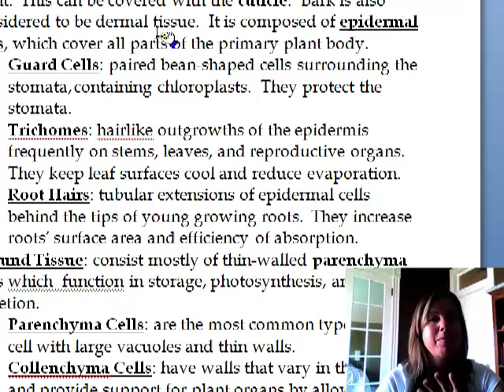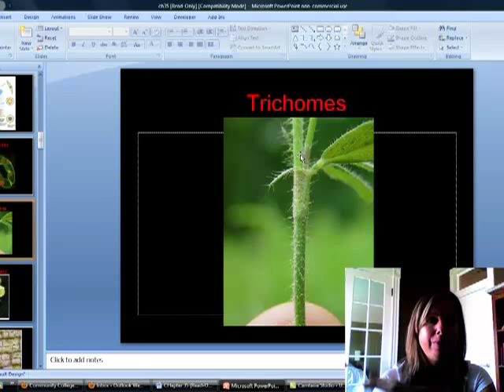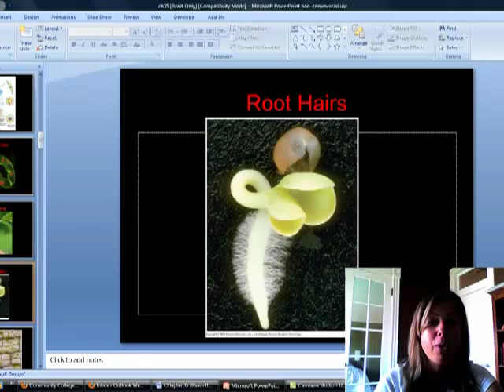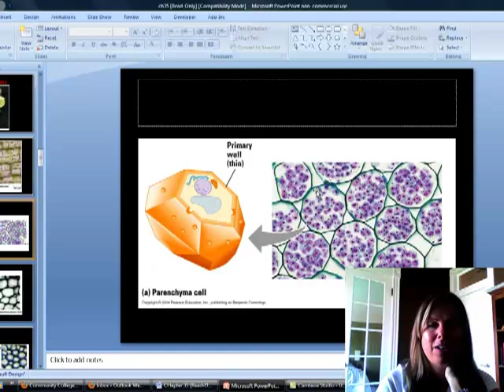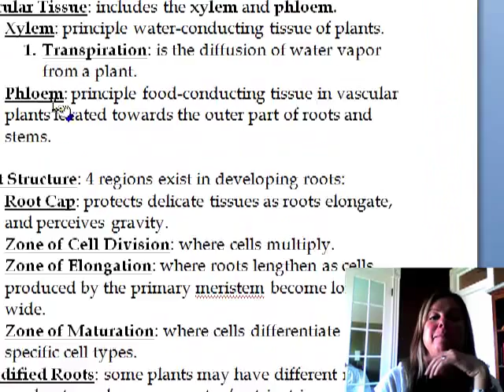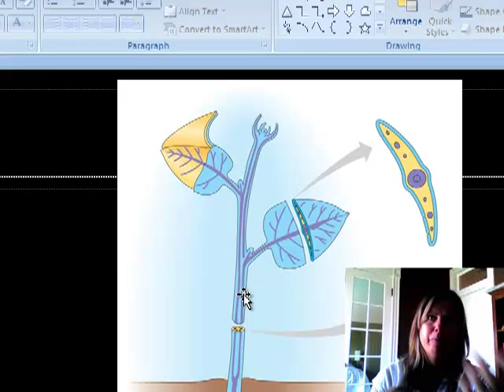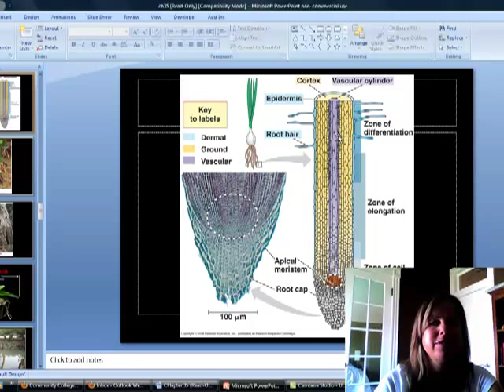BIO 112 Chapter 35 Part II